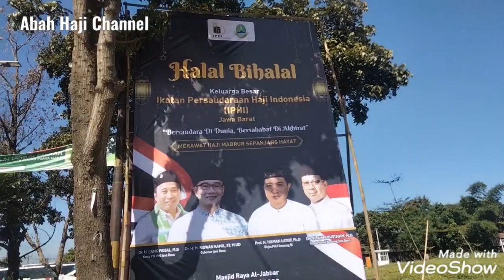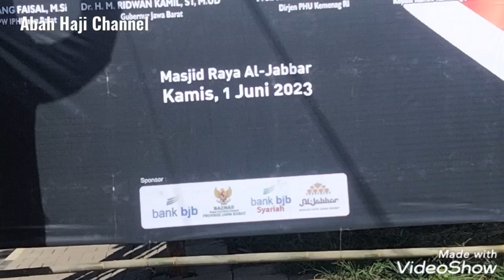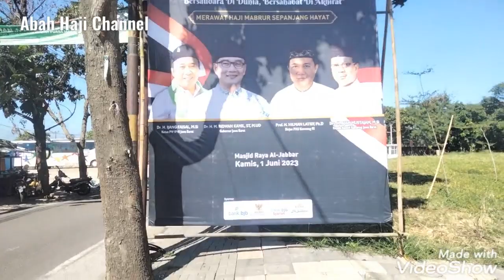Update Mesjid Raya Al-Jabbar || Besok Ada Acara Halal BI Halal IPHI